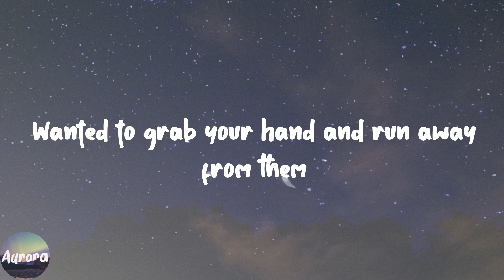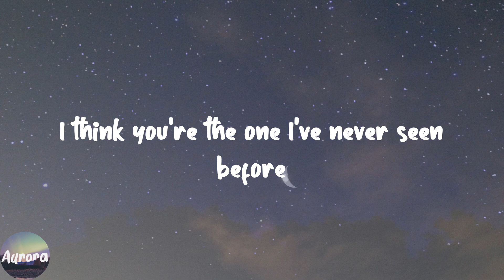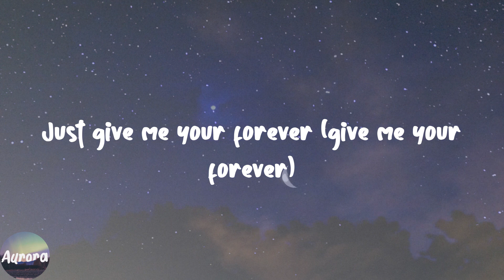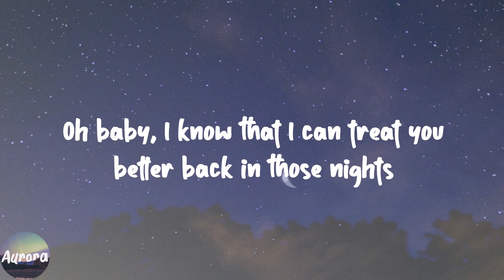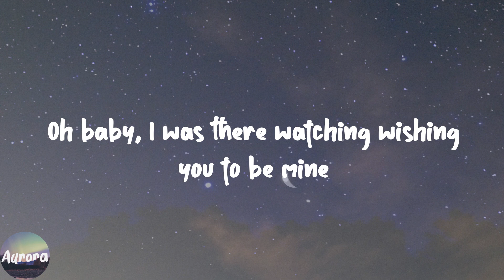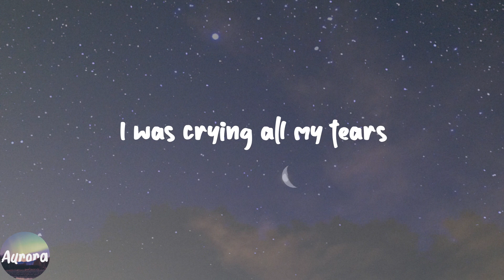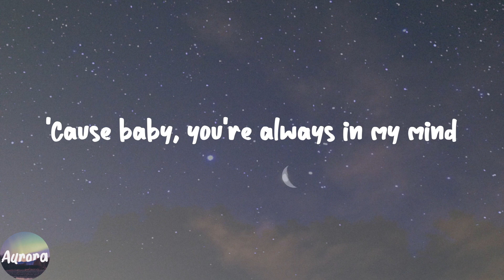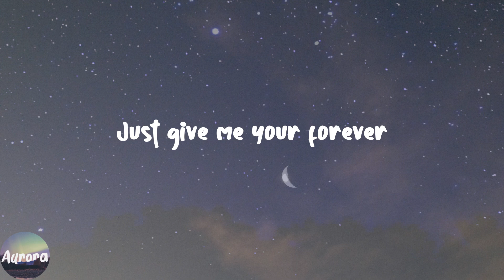Give Me Your Forever - Zack Tabudlo (Lyric Video)